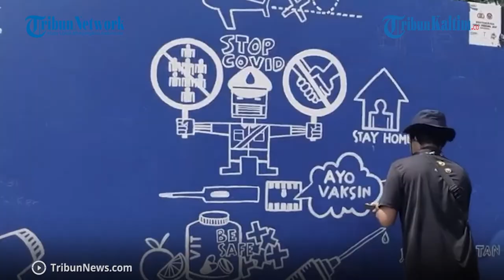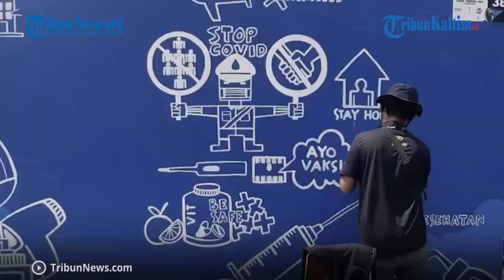Lomba Mural Kritik Polri, Hadiah Total Rp90 Juta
Kapolri Jenderal Listyo Sigit Prabowo didampingi Wakapolri Komjen Gatot Eddy Pramono, Kadiv Humas Polri Irjen Argo Yuwono dan seniman mural saat berfoto bersama usai membuka Bhayangkara Mural Festival 2021 di Mabes Polri, Jakarta Selatan, Sabtu (30/10/2021).(*)

Editor: Roy Wicaksono